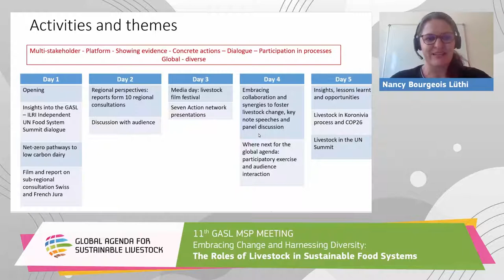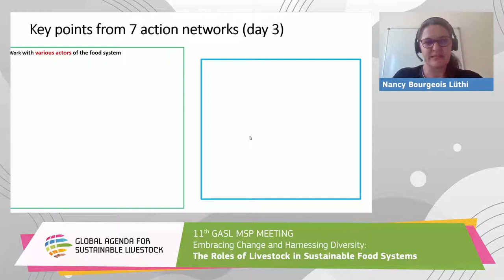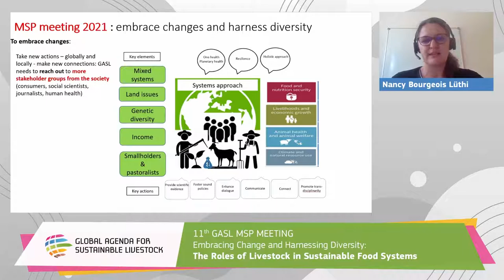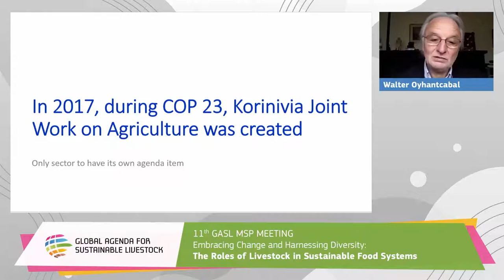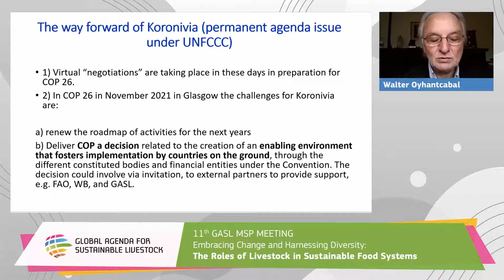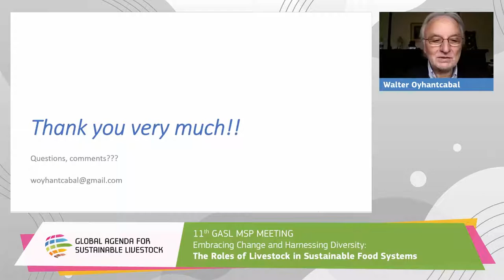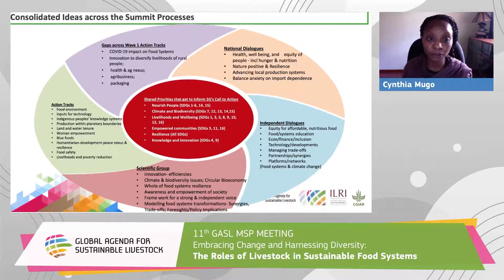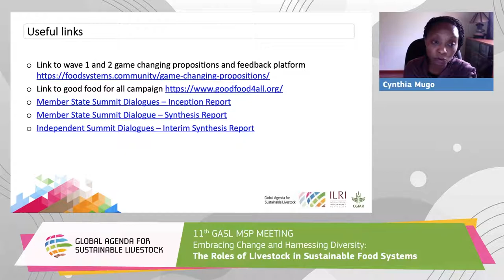11th GASL MSP MEETING - DAY 5: New livestock opportunities: building forward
11th  GASL MULTI-STAKEHOLDER PARTNERSHIP MEETING - Embracing Change and Harnessing Diversity: The Roles of Livestock in Sustainable Food Systems